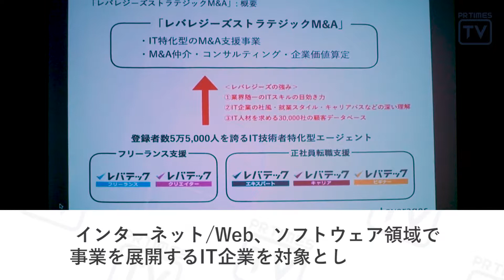「レバレジーズ IT特化型のM&A支援事業開始」記者発表会（ダイジェスト版）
レバレジーズ株式会社はIT特化型のM&A支援事業を開始することを発表